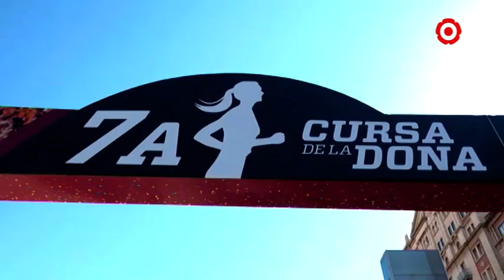2. Cursa de la Dona de Reus 2020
Ingrid Braña, presentadora del programa Activa't, ens explica com preparar-nos per la Cursa de la Dona